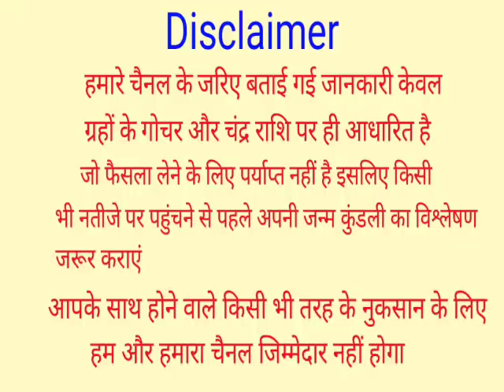शनिवार की रात बस काली मिर्च के 5 दाने बड़े से बड़ा दुश्मन भी घुटने टेक देगा, 2 मिनट में दिखेगा असर